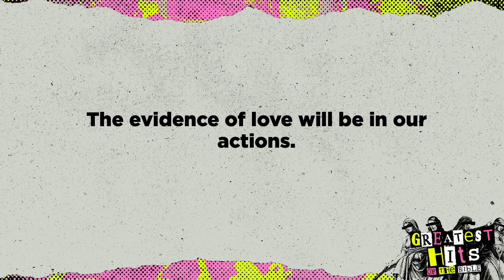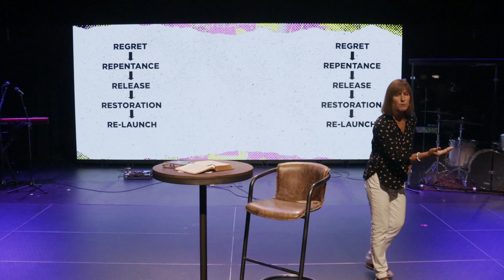Breakfast With Jesus | Nancy Beach | Soul City Church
Teaching Pastor Nancy Beach teaches in week two of our new series Greatest Hits of the Bible.

GIVING Jeanne Stevens teaches in week two of our new series, What’s Here Now?